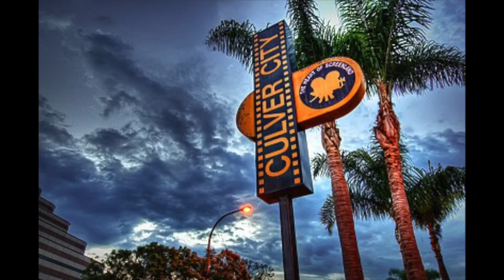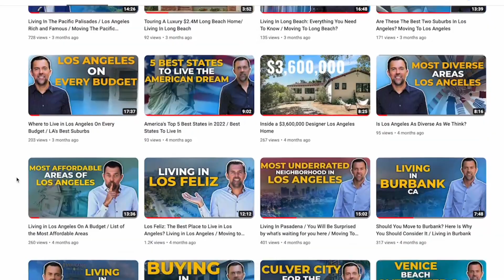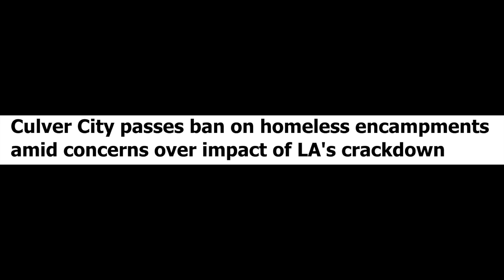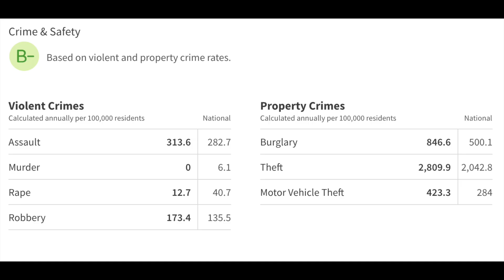It Can't Be That GOOD Can It? Living In Culver City Might SURPRISE YOU.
Thinking of moving to Culver City? Culver City is one of the most popular areas to live in Los Angeles. So what are the pros & cons. Is it really that good? Today we find out.